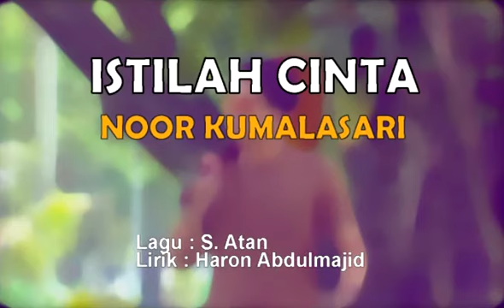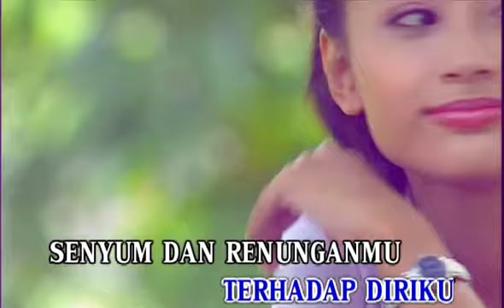Istilah Cinta [Bukan Kata-Kata] - Noorkumalasari (Official MTV Karaoke)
Noorkumalasari (dilahirkan sebagai Noor Kumalasari binti Mohamed Taib; 11 April 1956) merupakan salah seorang peragawati dari Malaysia yang kemudian bergelar pelakon dan penyanyi yang terkenal pada 1970-an hingga 1990-an.

Noor telah merakamkan 8 album bersama EMI (Malaysia) Sdn Bhd. Antara lagu lagu hitnya termasuk, Selamat Pagi Sayang, Mata, Aku Di Sini, Lagu Dari Kamar, Kemana Ku Bawa Diri, Biarlah Aku Sendiri dan Aku Dan Perasaan. Beliau juga turut merakamkan 2 lagu duet bersama penghibur terkenal Allahyarham Sudirman - Melangkah Seiringan dan Bimbang Terluka Lagi.

Sebagai pelakon, Noor beberapa kali dicalonkan sebagai Pelakon Wanita Terbaik TV dan filem.

Pada tahun 2017 Noor diberi Anugerah Sepanjang Hayat oleh Berita Harian.